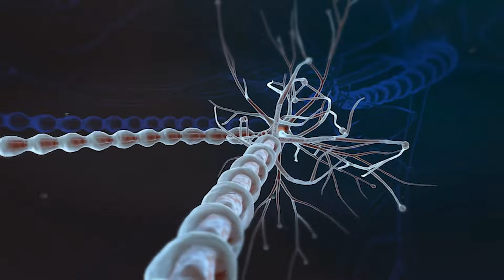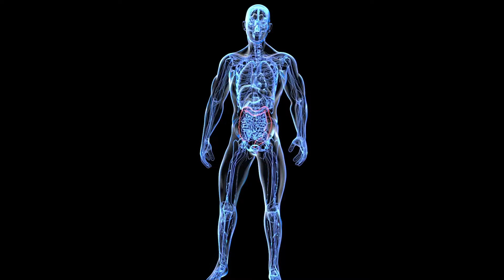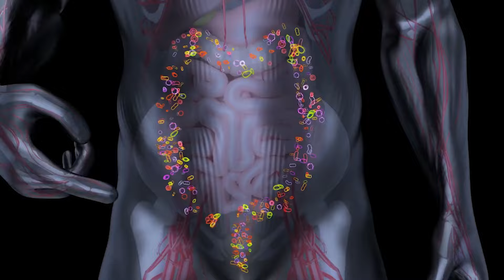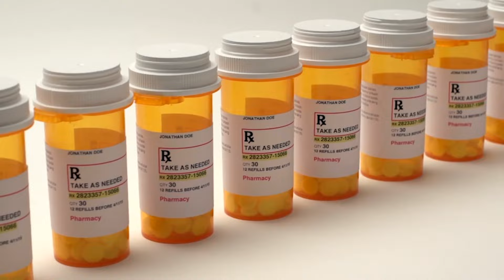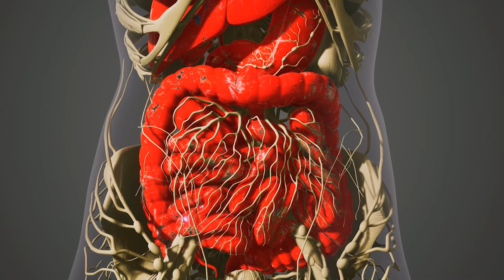How Gut Health Affects Mental Health (Gut-Brain Axis Connection Explained)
In today's video, we'll be covering how gut health affects mental health. We'll also go over the gut-brain axis and how it works so you can better understand the importance of consuming foods that don't mess with your gut health.

Dr. Dan Monti, MD is an integrative health doctor and host of The Dr. Monti Show.

He founded the first Integrative Medicine Department at a US Medical School at Thomas Jefferson University. Dr. Monti is the CEO of the Marcus Institute of Health

Follow Dr. Dan Monti, MD on social

📚Books

Tapestry of Health: Weaving Wellness into Your Life Through the New Science of Integrative Medicine

Brain Weaver: Creating the Fabric for a Healthy Mind through Integrative Medicine